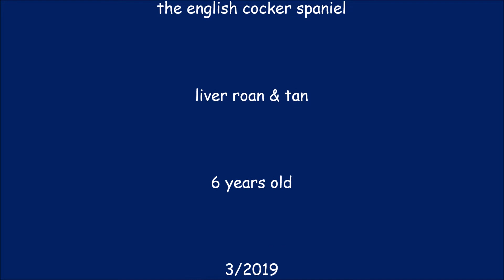my favorite place